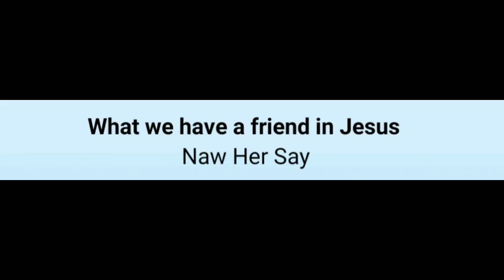What A Friend We Have (Sgaw Karen version) - fretlessais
(Sgaw Karen version)

praised by Naw Her Say

fretlessais@home
31 December 2023

[NO COMMERCIAL VALUE]